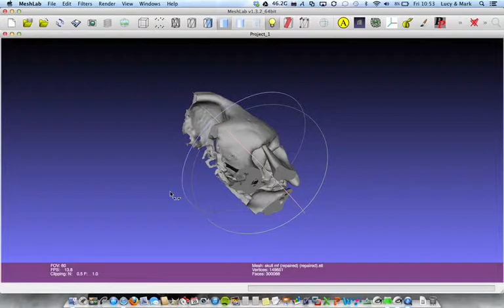3D Temporal Bone - Image Processing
3D Temporal Bone from Temporalogix - 3D image processing